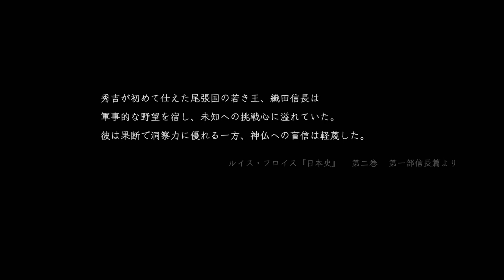#6【アクション】ちょっと信長近いよ「仁王2」【Elza(エルザ)】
今回は「仁王2」をゲーム実況していきます。
何かと難しいと評判のゲーム。楽しんでいきましょう！

-GAME INFO-
■タイトル：仁王2
■対応ハード：PlayStation 4
■ジャンル：アクションロールプレイングゲーム
■開発元：コーエーテクモゲームズ
■販売元：コーエーテクモゲームズ